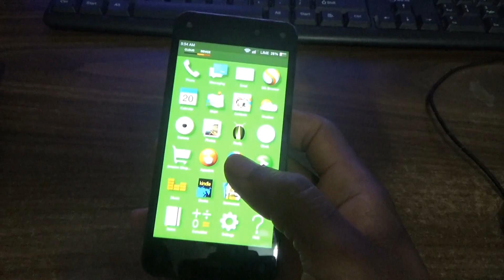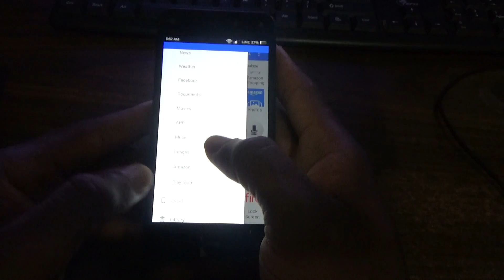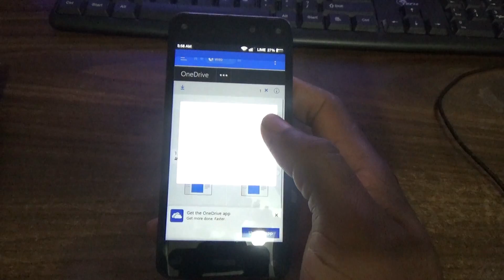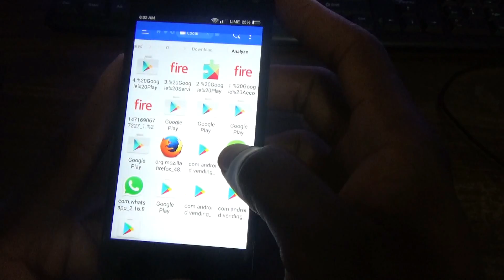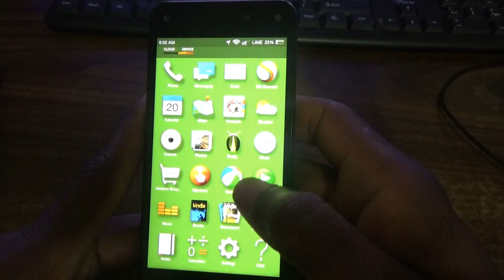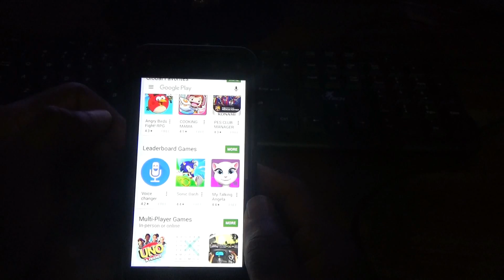How to install Google Play Store on Amazon Fire Phone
This video tutorial will take you through steps of installing Google Play Store on any Amazon phone or tablet. With Google Play store on your Amazon device you get unlimited access to millions of apps, games and more.